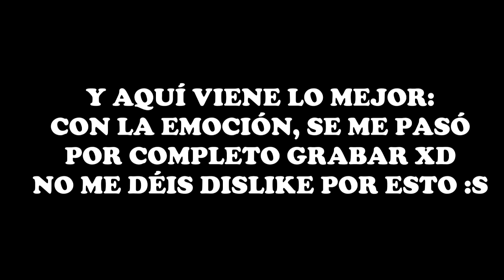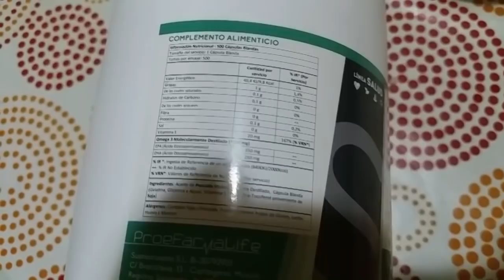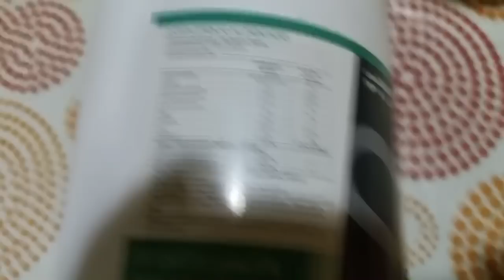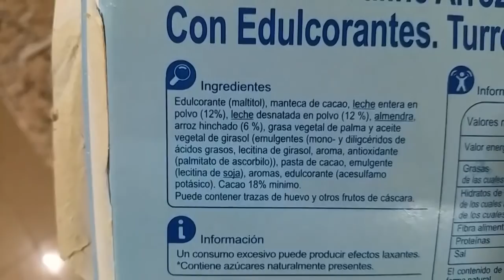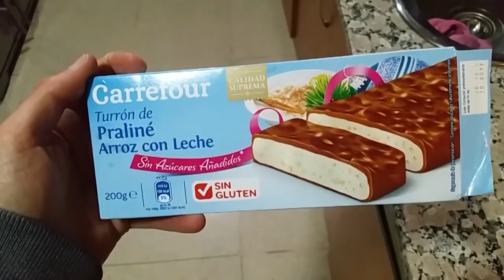#158 / VLOG SEMANAL NAVIDEÑO / UN DÍA EN MI DIETA / RECETA PAN CASERO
Este día se me fue de las manos, pero había que aprovechar ese pan para pasaros receta. Mereció la pena y, en lugar de vlog, prácticamente, me marqué UN DÍA EN MI DIETA. ¡Espero que os guste!